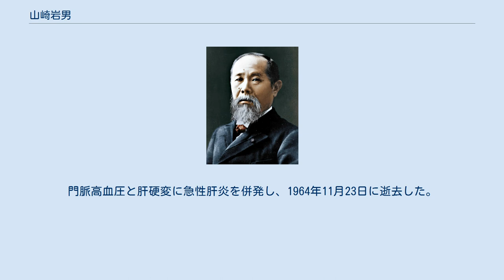山崎岩男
山崎 岩男（やまざき いわお、1901年1月9日 - 1964年11月23日）は日本の政治家。
衆議院議員や青森県知事を務めた。
 1901年、北海道久遠村（現せたな町大成区）に青森県出身の漁師の末子として生まれる。
実家は貧しく、父は本籍地を捨てて出奔した状態だったので戸籍上は母の私生児扱いであった。
1915年、父の郷里である八戸市に移住。
八戸中学（現青森県立八戸高等学校）に入学するもストライキ騒動の責任者とされて退学処分を受ける。
その後は中央大学の予科に進学。
箱根駅伝の走者として活躍し、第2回から第7回まで出場した。
在学中に結婚し、長男の竜男が生まれている。
 中央大学法学部卒業後、青森県立青森商業高等学校の英語兼民法の教師となるが、大学の先輩である梅村大の衆議院議員立候補を応援するために退職。
その後は大湊町の助役・町長を経て、1939年に青森県議会議員に最高点で当選した。
 戦後の1946年、第22回衆議院議員総選挙にて初当選。
日本進歩党、旧・民主党、旧・自由党で代議士を5期務めた。
予算をめぐって県内で自民党が分裂して前知事の津島文治が辞職すると、1956年の青森県知事選挙に出馬した。
平野善次郎との自民党公認争いには敗れたが25万票あまりを獲得し、6万票以上の差で当選。
在職中は「マラソン知事」と称され、県内の第二次産業開発に尽くした。
再選の後、門脈圧亢進症のため、2期目途中の1963年1月18日に辞表を提出。
門脈高血圧と肝硬変に急性肝炎を併発し、1964年11月23日に逝去した。
享年63。